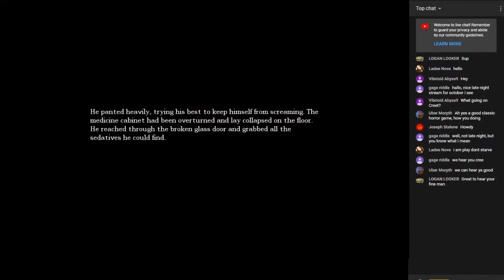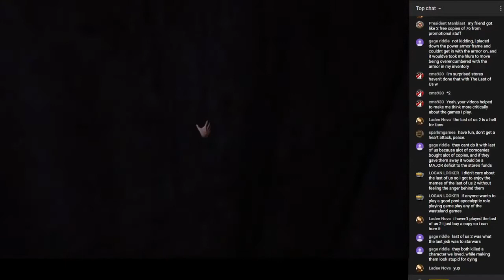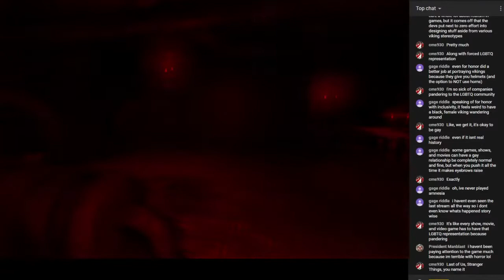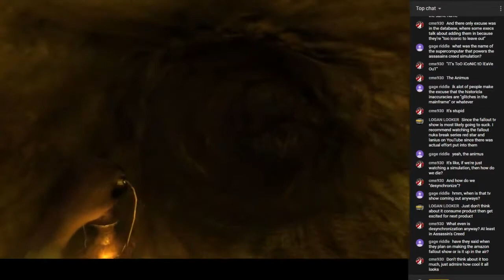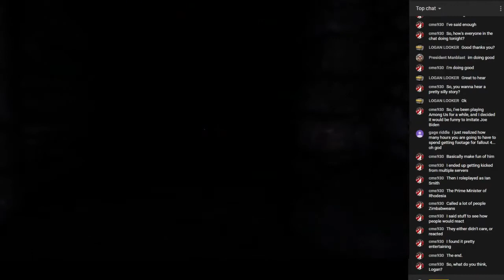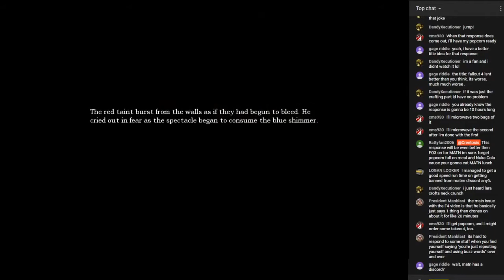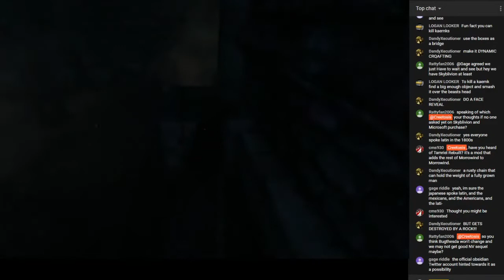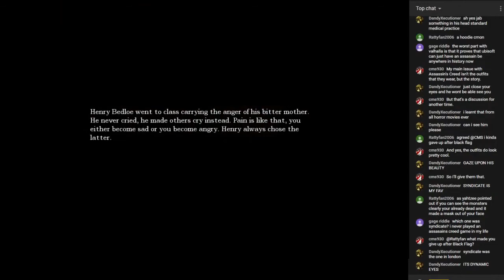[Stream] Amnesia: The Dark Descent: Part 2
Streamed in October of 2020